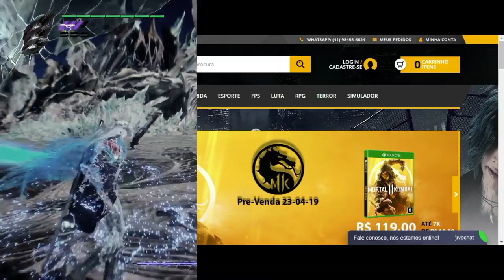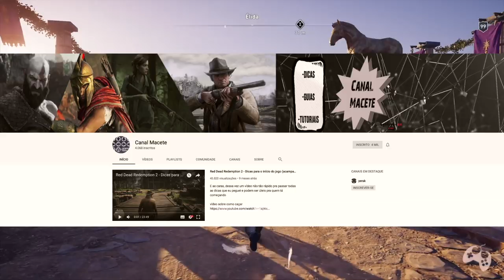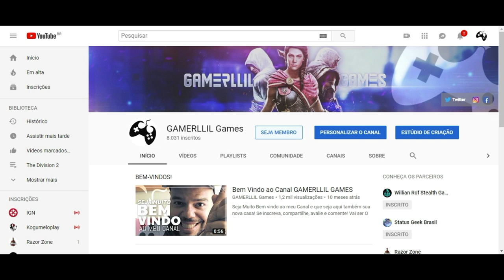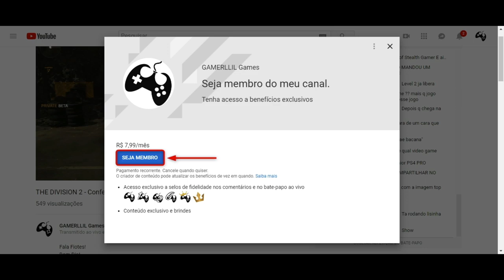Assassin's Creed Odyssey - Como Conseguir o Entalhe + 100 de Dano Crítico com a Vida Cheia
Fala Fiotes!
No video de hoje vamos falar um pouco mais sobre o Perk +100% de Dano Crítico com a Vida Cheia e convido você a comentar comigo.

Parceiros

Kallil Augusto